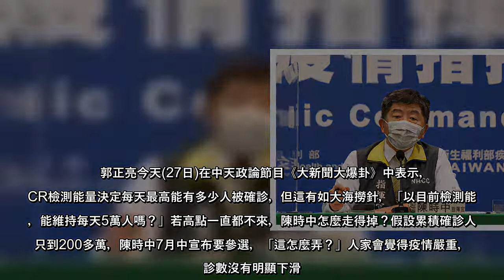新冠肺炎疫情持續延燒，衛福部長陳時中能否在年底順利參選台北市長，也成為各界關注的焦點。前民進黨立委郭正亮認為，若疫情一直沒有達到高點，陳時中怎麼走得掉？同時，他看完最近幾份關於陳時中的民調後指出，若在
新冠肺炎疫情持續延燒，衛福部長陳時中能否在年底順利參選台北市長，也成為各界關注的焦點前民進黨立委郭正亮認為，若疫情一直沒有達到高點，陳時中怎麼走得掉？同時，他看完最近幾份關於陳時中的民調後指出，若在